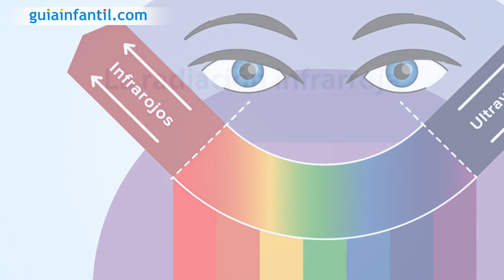Cómo proteger los ojos de los niños de las radiaciones infrarrojas 😎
En este vídeo te contamos cómo proteger los ojos de los niños de las radiaciones infrarrojas. La radiación infrarroja es más dañina que la ultravioleta. Puede afectar a córnea y cristalino y acelerar la formación de cataratas. Por eso es fundamental una buena protección en los ojos de nuestros pequeños, tanto si utiliza gafas graduadas o de sol. Nuestro especialista optometrista, Jose Ramón Carrasco, te lo explica.